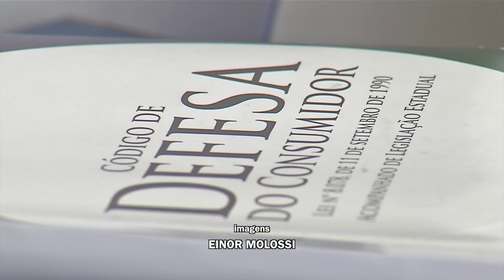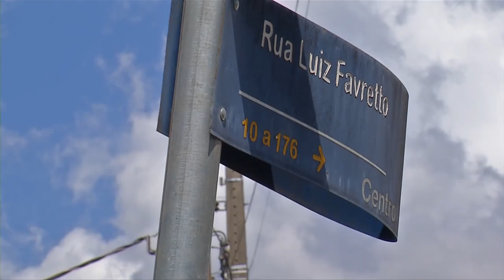Procon de Pato Branco realiza mutirão virtual de renegociação de dividas